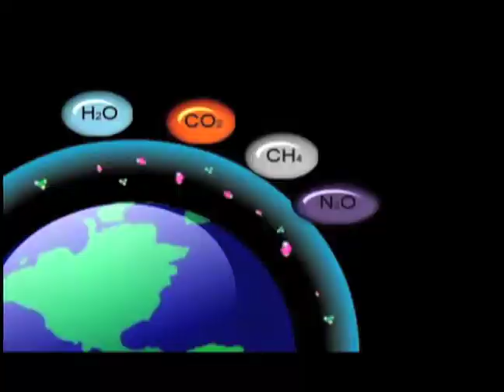Horizonte Latinoamericano 208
Esta es la emisión doscientos ocho de Horizonte Latinoamericano, una producción original del Instituto Latinoamericano de la Comunicación Educativa (ILCE).

Los temas que hoy se abordan son:
- Tratamiento de aguas residuales
- Intercambio académico en el Caribe
- Perfil Francisco Gavidia
- Repositorio Digital
- Quetzal, ave nacional de Guatemala
- Primera Bienal del Paisaje